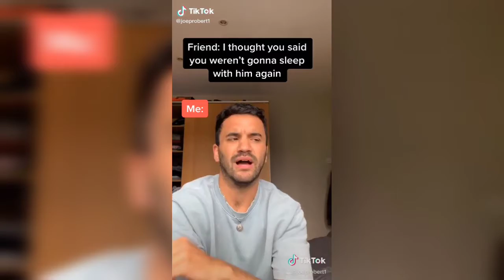Did I say that, did I? | TikTok Compilation